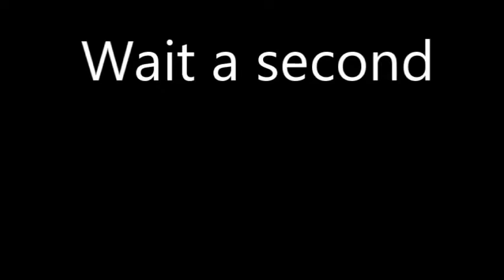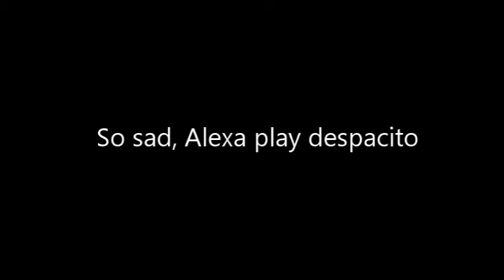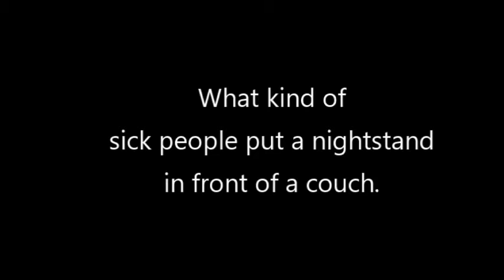Troom Troom garbage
All troom troom haters unite. I hate troom troom, and all of their videos are to destroy humanity if we don't stop them. Help me get rid of them by leaving a like for more video's exposing them.